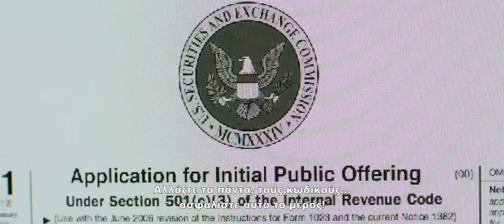ΠΡΟΣΩΠΙΚΑ ΜΥΣΤΙΚΑ (I.T.) - TRAILER (GREEK SUBS)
22 Σεπτεμβρίου στα Village Cinemas

Ο Μάικ τα έχει όλα: μία πανέμορφη γυναίκα, μια υπέροχη κόρη, ένα προηγμένης τεχνολογίας «έξυπνο» σπίτι και μία επιτυχημένη εταιρεία. Όταν, όμως, χαλάσει η σχέση του με τον Εντ, τον σύμβουλο του για θέματα τεχνικής υποστήριξης, ο Μάικ θα βρεθεί μπλεγμένος σε ένα θανάσιμο παιχνίδι, αφού ο Εντ θα χρησιμοποιήσει τις γνώσεις του για να παρακολουθεί την κόρη του Μάικ, να βάλει σε κίνδυνο την επιχείρησή του, ακόμη και την ζωή της οικογένειάς του. Σε έναν κόσμο όπου δεν υπάρχει ιδιωτικότητα, και τα πιο προσωπικά μυστικά μας μπορούν να αποκαλυφθούν με ένα μόνο κλικ, ο Μάικ θα πρέπει να βασιστεί στις παλιές του διασυνδέσεις για να νικήσει ένα νέο είδος εχθρού.